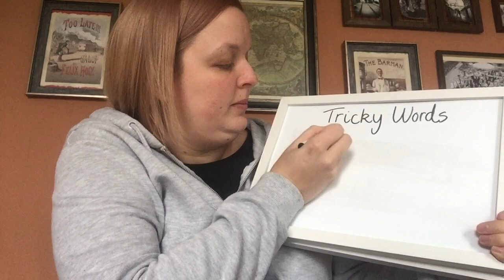Mrs Armstrong Tricky Words Race - EYFS